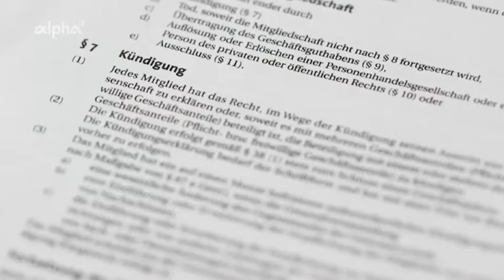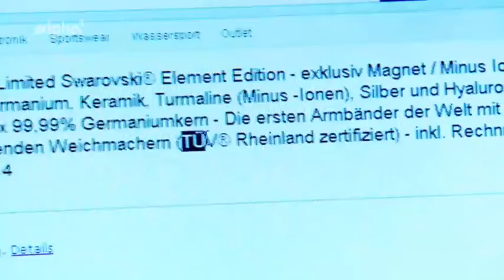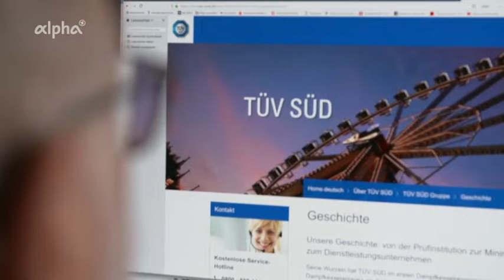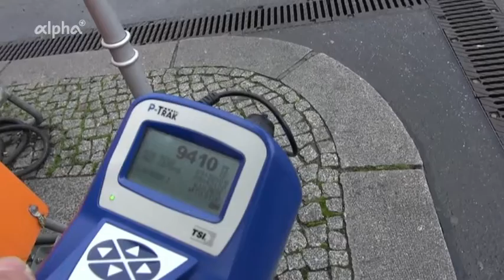alpha-demokratie: Staatskontrolle versus Eigenkontrolle Doku (2019)